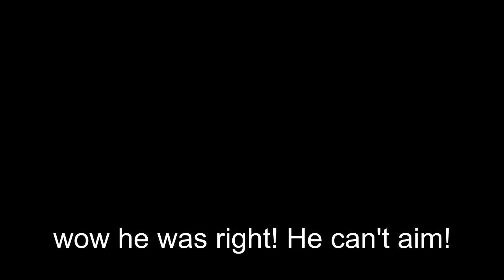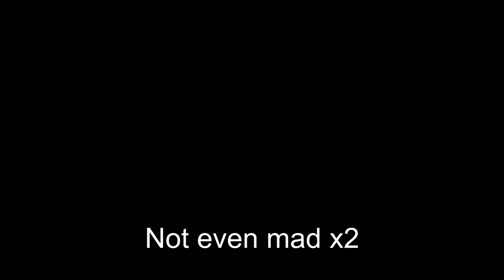Best Camo in the Game?? | Rainbow Six Siege Highlights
Doki finds the best camo that increases performance in-game!

Support me!
Support with Twitch Prime

Siege Settings
Sens

Display
Monitor Refresh Rate : 240hz
FOV: 84

Graphics
Texture Quality: Low
Texture Filtering: Linear
LOD Quality: ULTRA
Shading Quality: Low
Shadow Quality: Medium
Reflection Quality: Low
Ambient Occlusion: Off
Lens Effect: Off
Zoom-In Depth of Field: Off